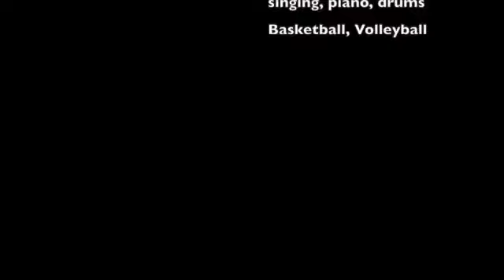Ashe Smith highlight_ISB basketball invitational 2023